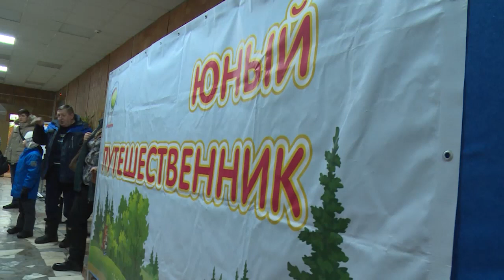Юные путешественники в «Романтике»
Рюкзак – на плечи и вперед! Слет юных путешественников прошел в центре творческого развития и гуманитарного образования «Романтик».